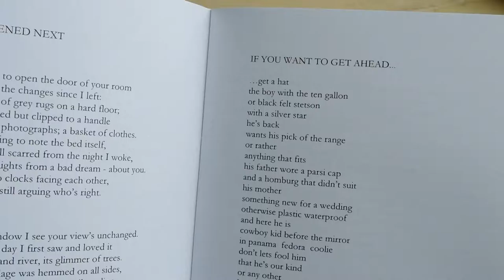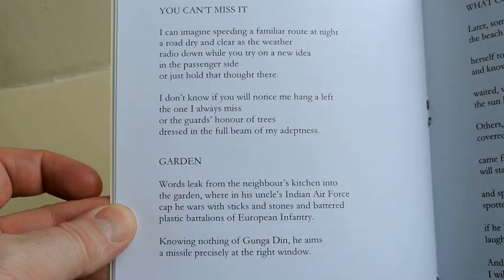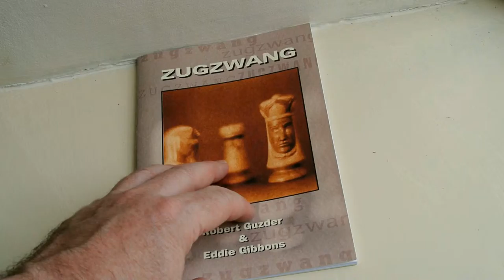Zugzwang by Robert Gudzer and Eddie Gibbons